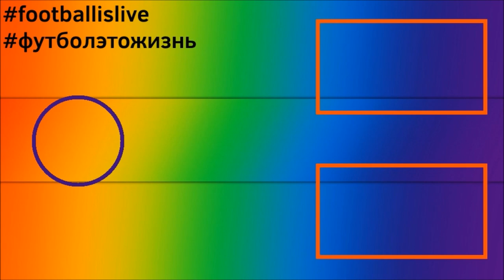КАРЬЕРА ЗА ИГРОКА l FIFA 22 l ПОЕХАЛИ НА ЧМ - 2022 l ВОЗВРАЩЕНИЕ БЛУДНОГО СЫНА #8